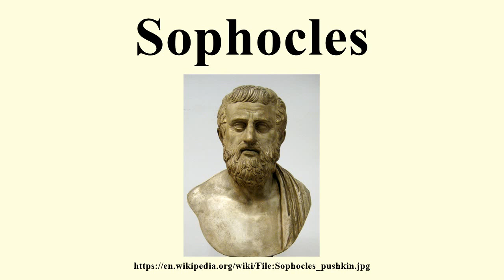Sophocles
Image-Copyright-Info
Author-Info:   user:shakko

Image-Copyright-Info